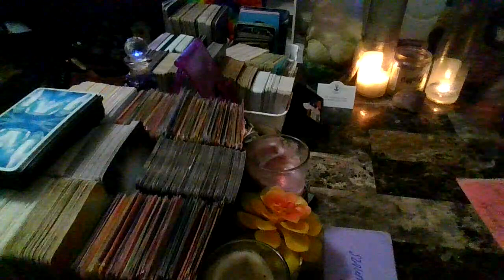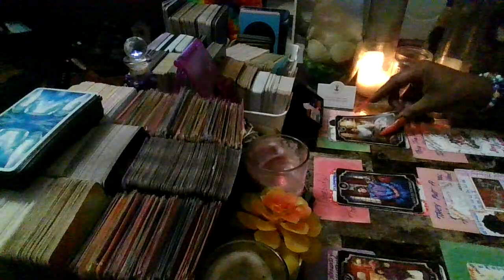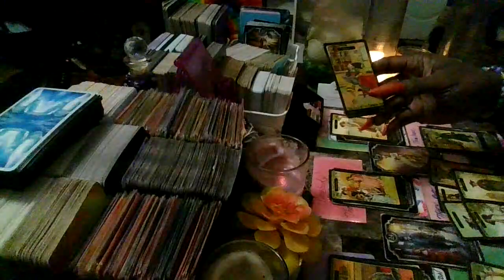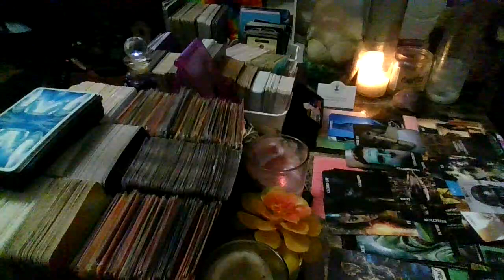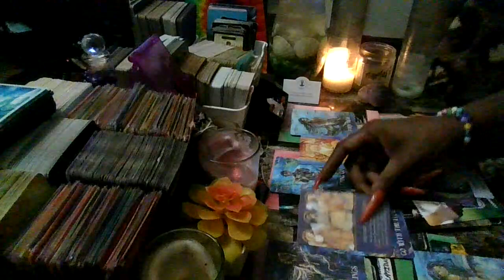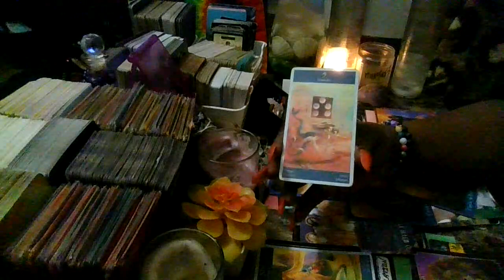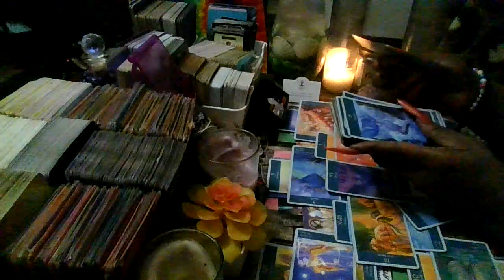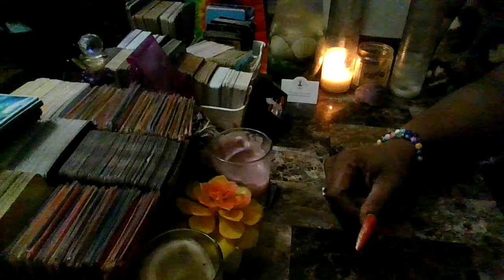Rumors, Abandonment & Set Up For Failure But God Got It!